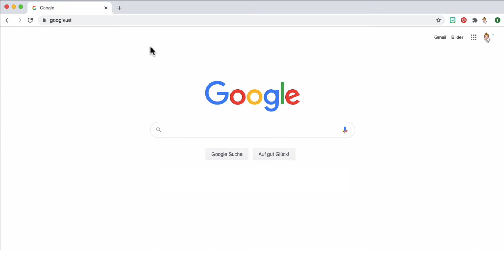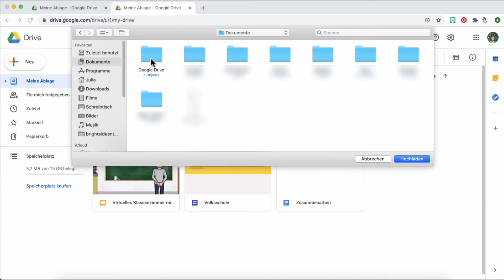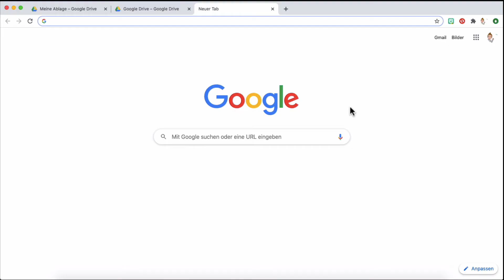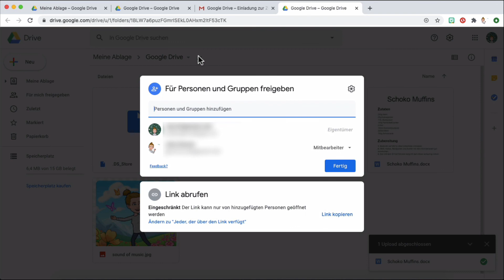In 5 Minuten zu deinem geteilten Google Drive Ordner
In diesem Video erkläre ich dir, wie du in wenigen Minuten einen geteilten Google Drive Ordner für die Zusammenarbeit mit Kolleginnen und Kollegen erstellen kannst.